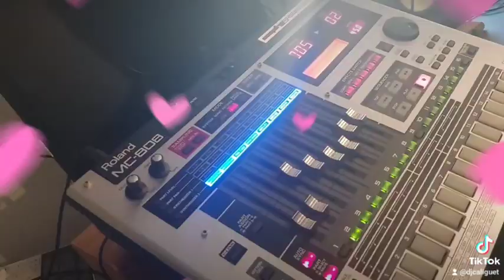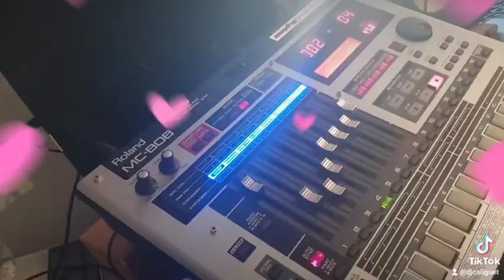excalibur dj cali guet